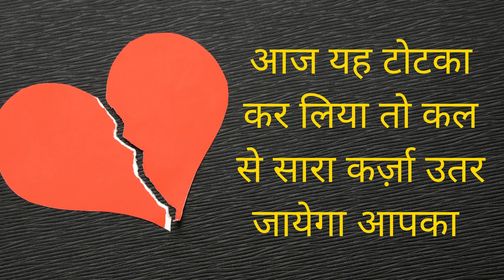रात को 12 बजे यह मंत्र बोलो पड़ोसन सबकुछ छोड़ के सिर्फ आपको देखने आएगी चाहे सुन्दर क्यों ना हो